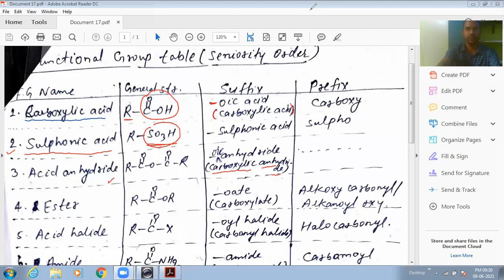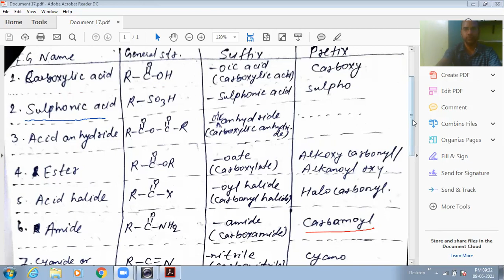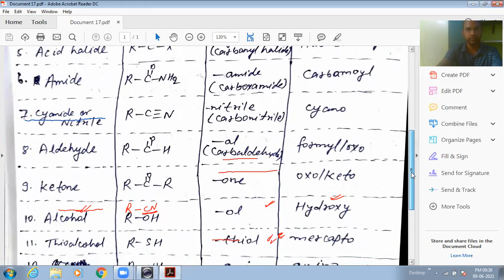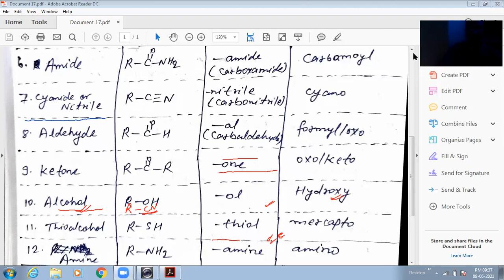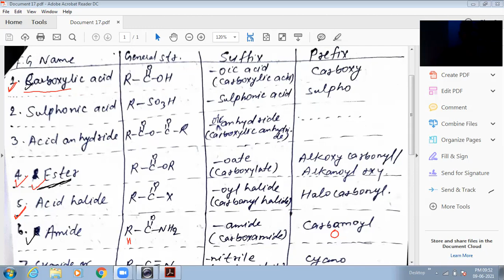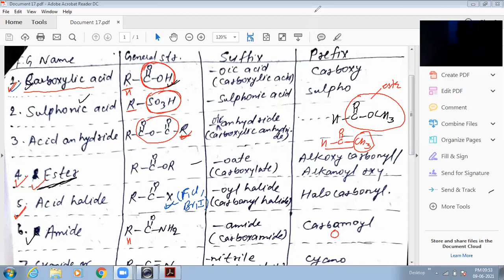JA//OC// IUPAC Nomenclature Lec 11